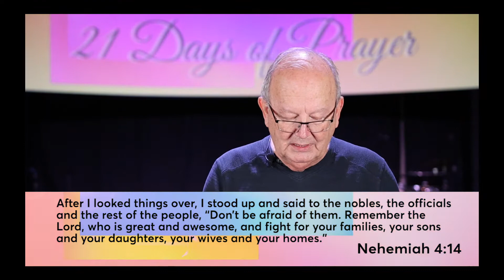Day 17 - Fighting for Our Families | 21 Days of Prayer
21 Days of Prayer
Day 17 - Fighting for Our Families

After I looked things over, I stood up and said to the nobles, the officials and the rest of the people, “Don’t be afraid of them. Remember the Lord, who is great and awesome, and fight for your families, your sons and your daughters, your wives and your homes.” Nehemiah 4:14